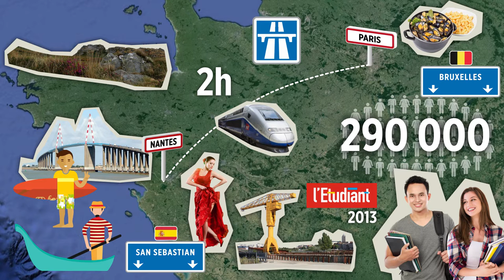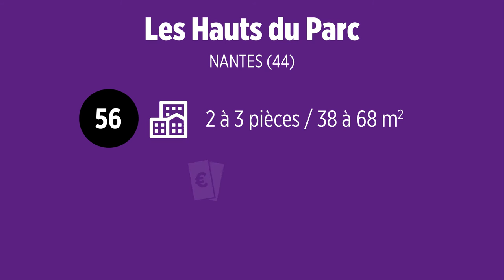Investir à Nantes (44) - Les Hauts du Parc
Découvrez pourquoi investir avec Cogedim à Nantes (44) dans notre résidence Les Hauts du Parc